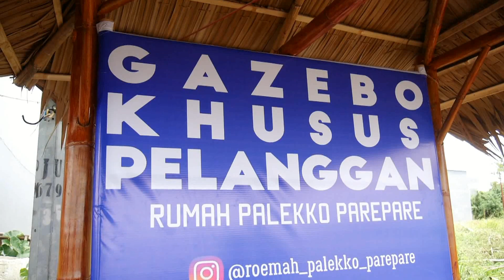ADA APA HARI INI EPISODE #93 : SELAMATKAN BUMI HINGGA BERMAIN DENGAN KUCING SIBERIA DAN BENGALA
Kalau tidak bisa membersihkan setidaknya jangan mengotori laut. Karena laut bukan tempat sampah. Ini catatan Perjalanan kita di episode ke 93

Mulai dari mencari buroncong hingga bersenang senang di pantai,bermain dengan kucing bengala dan siberia hingga makan palekko di di gazebo.